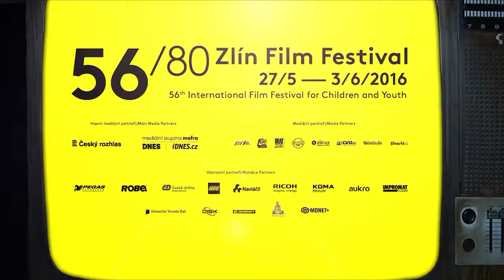56th Zlin Film Festival Interview - Mikhail Mestetskiy, Aleksander Pal - Rag Union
The winner of the Europe Award for Best European First Film at the 56th Zlín Film Festival.